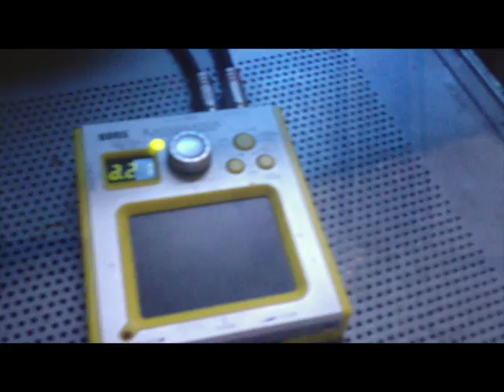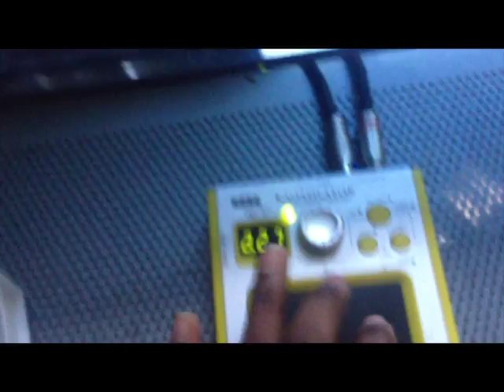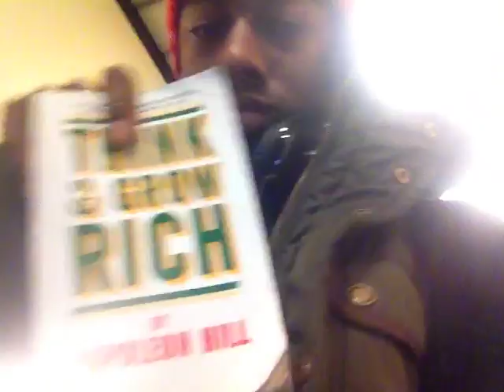Posted W: Junior: S 2 Ep 3